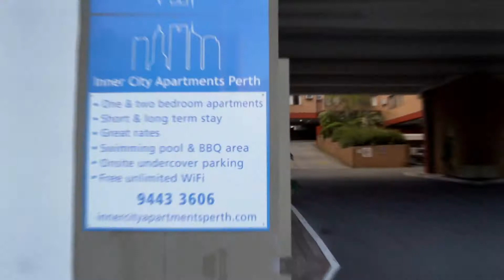Inner City Apartments Perth by Grasshopper Travel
We offer a range of accommodation options with one and two bedroom apartments - whether you are looking for a weekend getaway, a short break or longer stays. Inner City Apartments offers excellent location, is only about 1 kilometre from Perth CBD, with easy access to public transports. We are within the free bus transit zone and the free yellow CAT bus service is at our doorstep. It provides convenient access for you to discover all that Perth has to offer, perfect for both business and leisure travellers. Our guests are provided with the perfect base to go on an exciting shopping excursion at the opposite Watertown Brand Outlet. With all the best brands at all the best prices, you're sure to find everything you are looking for and keep your energy levels up at cafes, restaurants, juice bar and many more. Sometimes it is the little things that make a big difference. Our beautifully appointed apartments have everything you need for a very comfortable stay.Our guests will be able to enjoy the home away from home comforts. These apartments are a must for any traveller looking for that little bit more. The kitchens are fully equipped with a full size refrigerator, kettle, toaster, microwave and fully stocked cabinets with dishes, cookware and utensils. Our guests will be able to live as they would at home, with the option of cooking and preparing their own meals in the kitchen. Laundry facilities are an added bonus in 2 bedroom apartments.